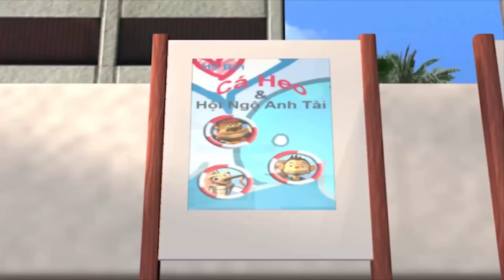Phim hoạt hình - Hoạt Hình 3D - Phim Hoạt Hình Việt Nam - Phim hoạt hình hay nhất 2018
Phim hoạt hình - Hoạt Hình 3D - Phim Hoạt Hình Việt Nam - Phim hoạt hình hay nhất 2018. Cùng bé xem những bộ phim hoạt hình 3D, hoạt hình Việt Nam 3D hay nhất tại đây nhé !